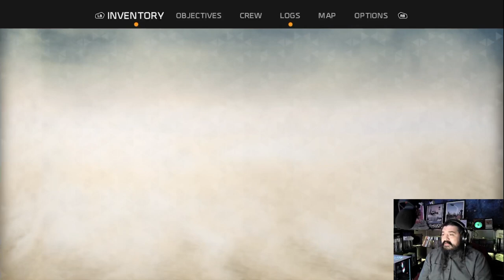Recore Part 4 Seth, The Unforgettable Spider Bot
A true legend among bots.